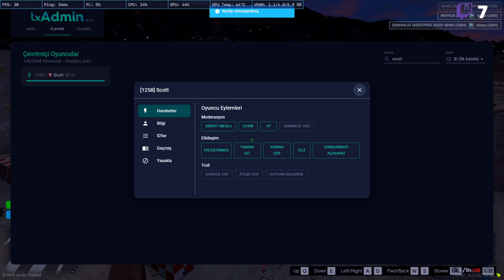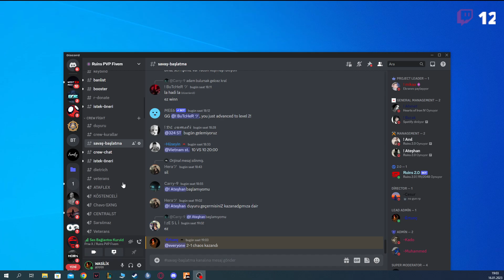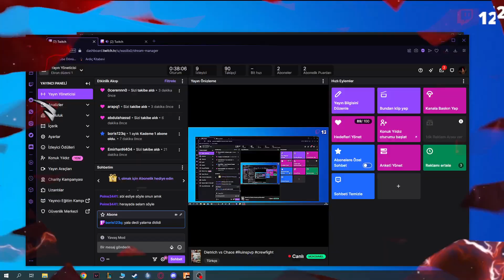Dietrich vs Chaos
chaos win